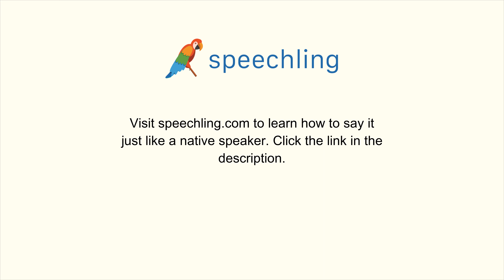ドイツ語で"これは誰の本ですか？"の発音の仕方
男性コーチ
Wessen Buch ist das?

これは誰の本ですか？